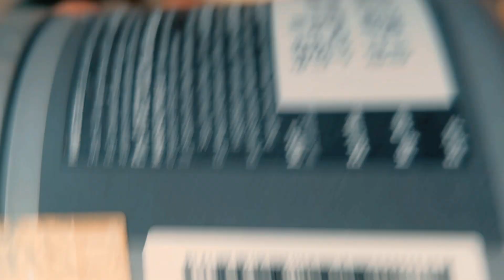BICEP AND BACK (CUT DAY 90/60) MB CREATINE FOR THANK YOU BRO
BICEP  AND BACK (CUT DAY 90/40) MB CREATINE FOR GIVEAWAY‎@Maniiish_lifts  THANK YOU BRO